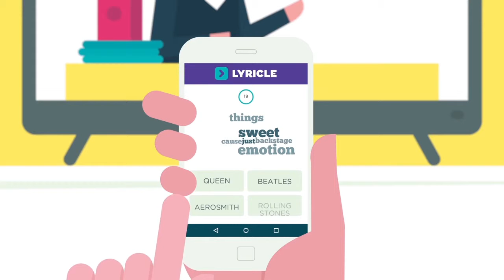Explainer Videos Mobile App